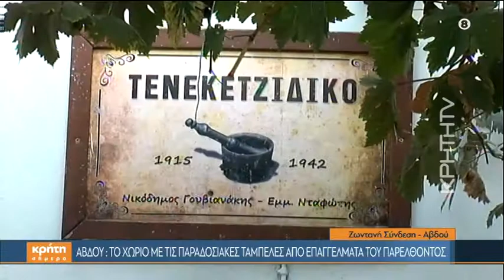Αβδού: Το χωριό με τις παραδοσιακές ταμπέλες από επαγγέλματα του παρελθόντος